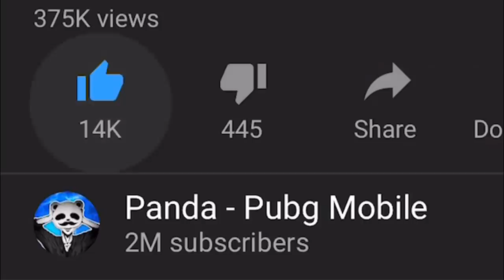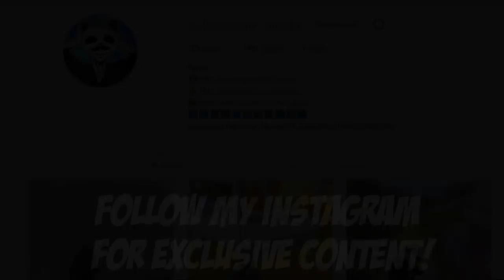FULL SQUAD AFTER ME! | 24 KILLS SOLO vs SQUADS | PUBG Mobile 🐼